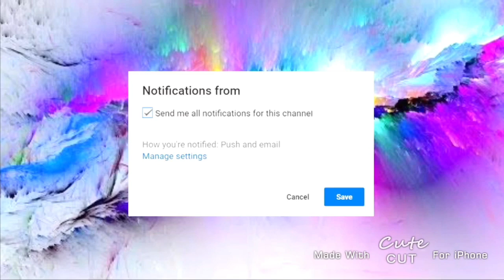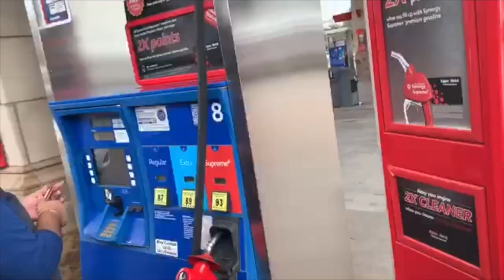24hrs w/LONG NAILS(I BROKE A NAIL😢)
Hello lets be FRIENDS!

 This video is about 24hrs w/LONG NAILS(I BROKE A NAIL😢)